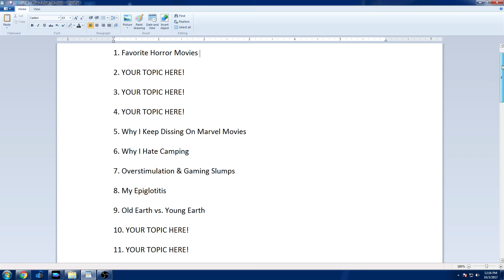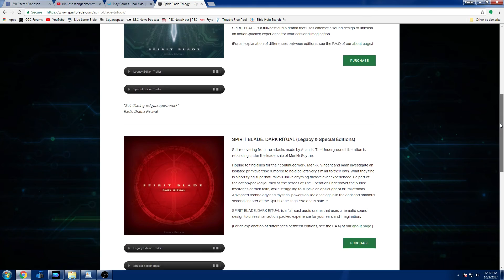"Gemini Man" or "Dealing With Regret" - CGC UNCUT REVIEW